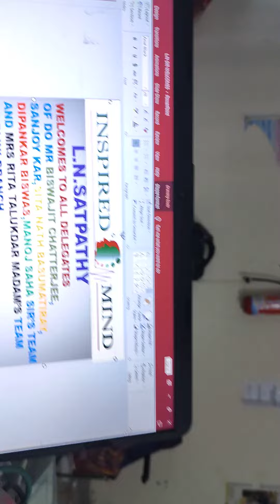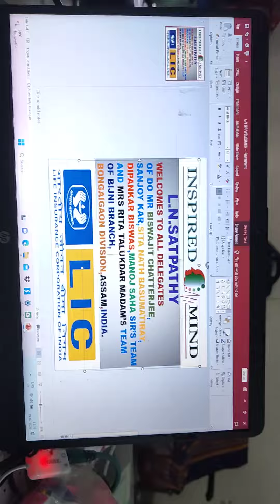LIC AGENTS PROGRAM AT BIJNI BONGAIGAON ASSAM BY L N SATPATHY ON 29/07/2023.